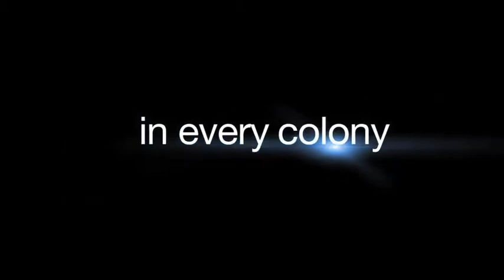Around the World in 1800 Days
Stan is 68 and running in every country on earth to raise one billion dollars for the orphanages of the world, join us one step at a time.